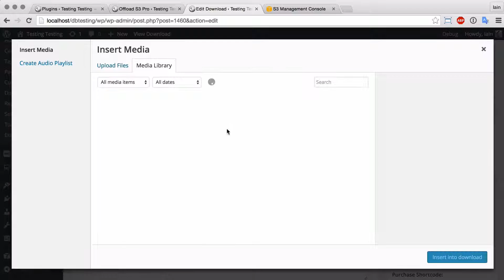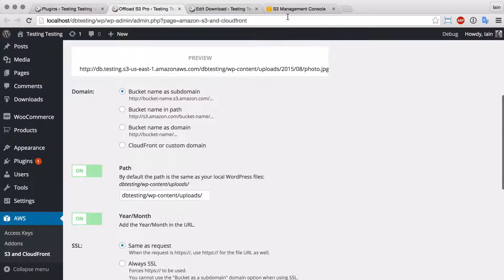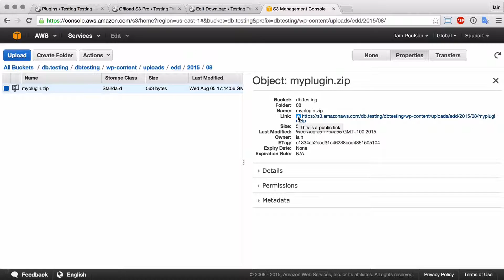Easy Digital Downloads Integration for WP Offload Media (formerly WP Offload S3)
Update July 11, 2017: The Easy Digital Downloads addon has been rolled into the core WP Offload S3 plugin and is now included with every license tier.

The Easy Digital Downloads integration allows you to upload your digital files to cloud storage, set them to private and protect them from download, all from your WordPress dashboard.